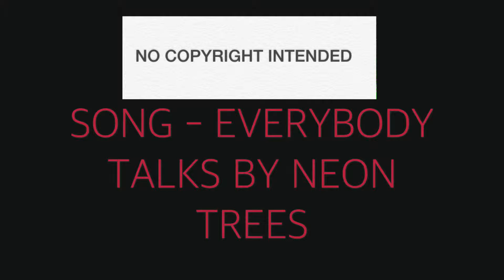Fingerboard Jam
Just a few different angles of some tricks. Enjoy!
Song - Everybody Talks - By Neon Trees